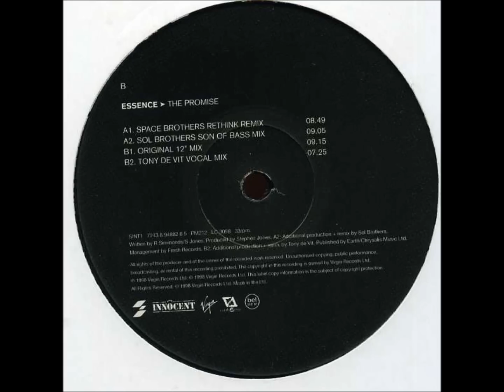Essence - The Promise (Tony De Vit Vocal Mix)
Label: Innocent
Released: 1998
Genre: Electronic
Style: Hard House